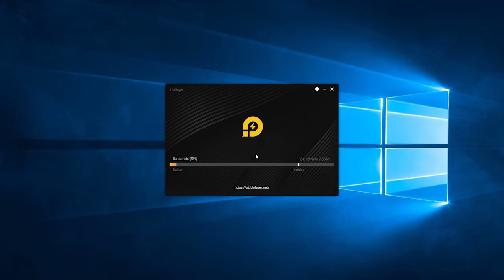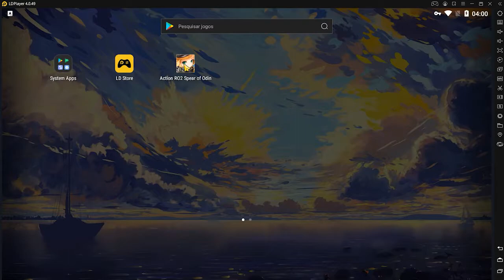Baixar Action RO2 Spear of Odin no PC com LDPlayer !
Uma aventura mística seguida de um cenário épico espera por você aqui.
Sinta a ação emocionante ao derrotar uma variedade de monstros!

Action RO2 Spear of Odin
LDPlayer Brasil
Emulador Android
Jogo Celular
Mobile Game
Baixar jogo no PC